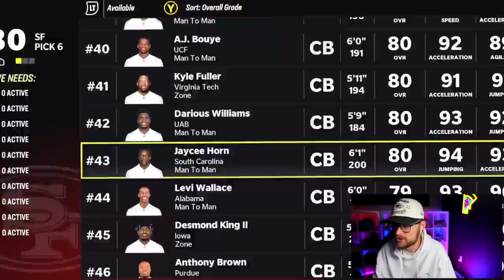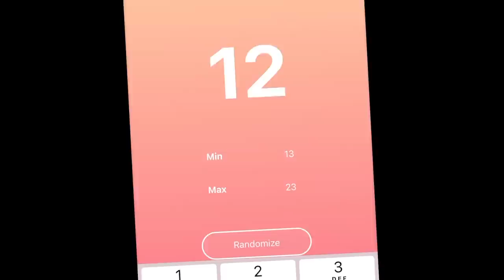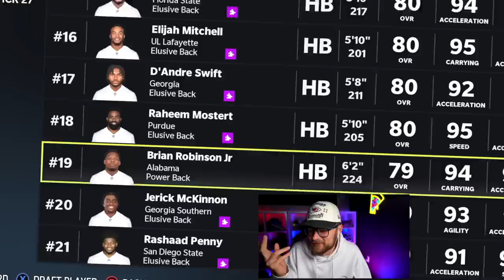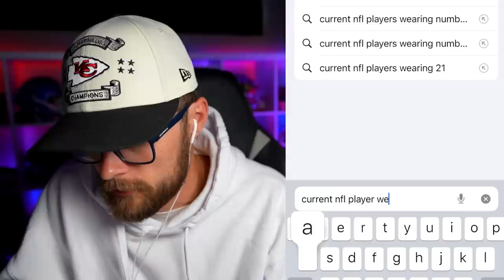I Tried to Win a Super Bowl Drafting by Jersey Number..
I tried to win a Super Bowl by drafting in order of jersey number

-YoBoy Pizza